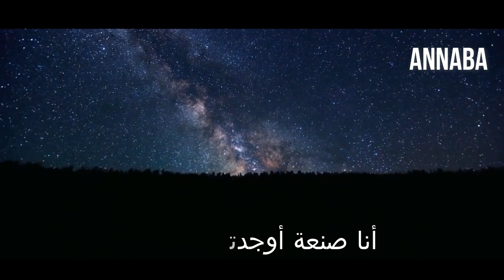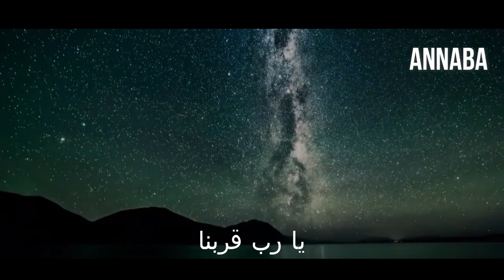Message of Change | Beautiful Arabic Nasheed | Vocal only | Bader Al-Homoudi - Message of Change